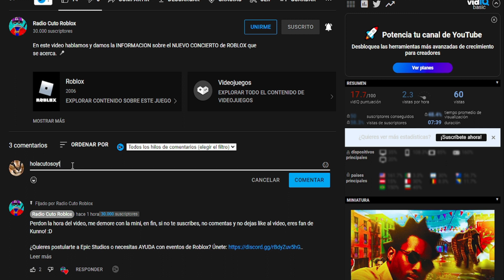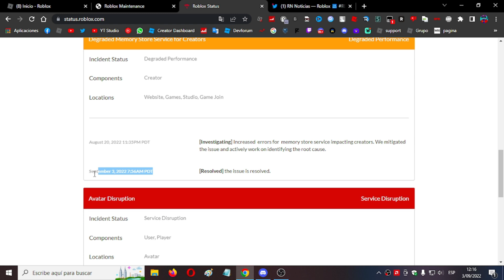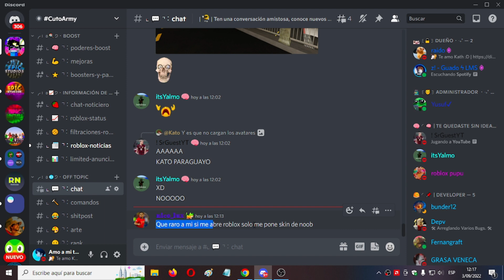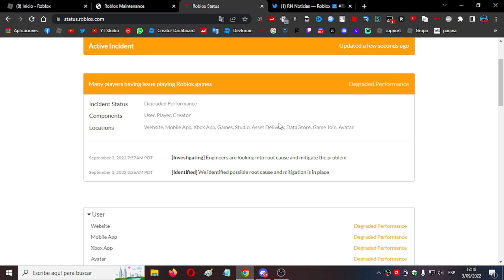😰 ROBLOX EN MANTENIMIENTO ¿OTRA VEZ?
En este video vamos a HABLAR sobre la CAIDA que esta habiendo en ROBLOX. 😰